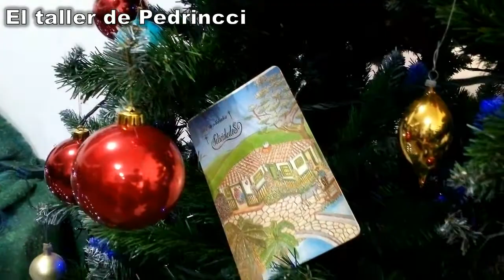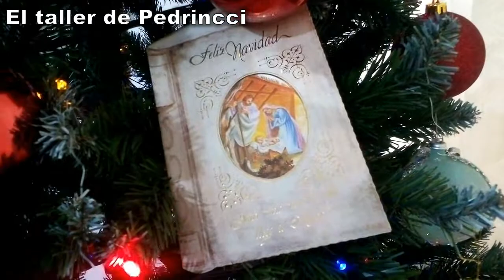¡¡YA LLEGÓ LA NAVIDAD!! - PESEBRE Y ÁRBOL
Aquí encontrará variedad de contenido que le podrá ser de gran ayuda a la hora de querer reparar algún dispositivo, realizar mantenimiento o, poder implementar en sus proyectos. Estoy seguro que esta información le será de gran ayuda!! Así que, vamos a ver y aprender con este nuevo vídeo!!

Electricidad Electrónica Mantenimiento y mucho más!!

Dele "me gusta", comparta éste y todo el contenido de mi canal, subscribase, active la campana de notificaciones. Recuerde que soy Pedrincci y éste, es mi taller!!!

Gracias!